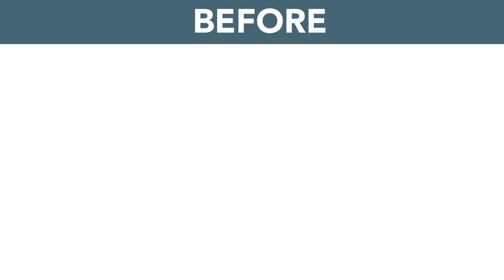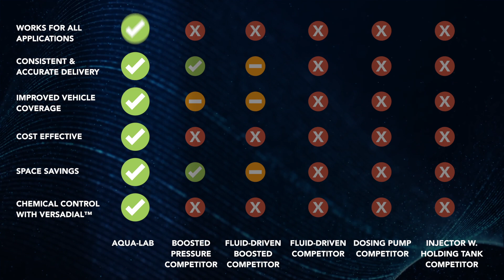Six Reasons Operators Use Aqua-Lab™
Are you still wondering why you should be using Aqua-Lab for your car wash chemical dispensing system? It's well known that Aqua-Lab has proven itself as the most effective and efficient dispensing system on the market. Watch this short video to see 6 research-backed reasons why Aqua-Lab is beneficial for you, your customers, and your bottom line.

FOLLOW US - Stay Up to Date on All Things Hydra-Flex